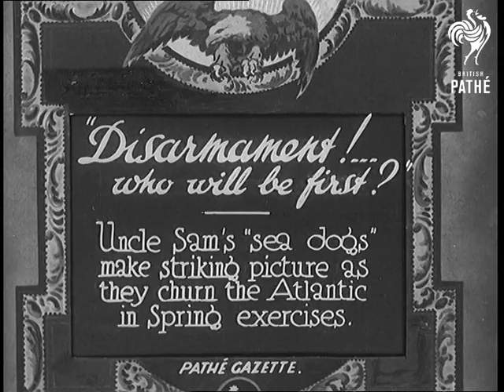"Disarmament! ... Who Will Be First?" (1932)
Full title reads: "Disarmament! ... who will be first? - Uncle Sam's 'sea dogs' make striking picture as they churn the Atlantic in Spring exercises."

Atlantic Ocean, off United States of America.

Series of American naval warships travelling at speed. Plumes of black smoke billow from their chimneys. Close shot of the prow of one vessel ploughing through the waves. Shot from one ship of another smaller warship. The seas look to be quite high and choppy. Good shot of ship coming head on. Various ships are shown travelling at speed through high seas. Waves break over the bows of several of the vessels.

Some of the ships are seen in convoy. The ship behind the one on which the camera is placed fires its gun. Closer shot gunners preparing and firing large naval gun. Different angle of gun being fired. Officer and sailor signal the release of depth charges. A depth charge is seen to explode. C/U of depth charge rolling down track.

High angle shot of ships prow as waves break over it. The officer signals the release of another depth charge and we see and hear the explosion. Good footage of the American navy on manoeuvres.

(Natural sound only - no commentary.)

There appears to have been a shorter, silent version of this item in Gazette 1886. This is currently missing.
 FILM ID:641.04